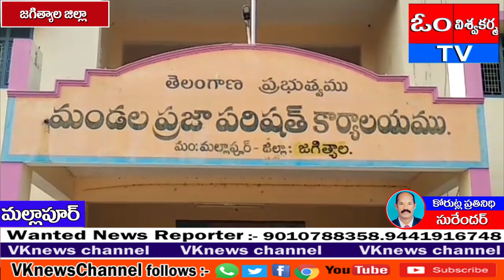జగిత్యాల జిల్లా మల్లాపూర్ మండలంలోని గ్రామాలలో ఎస్సీ ఎస్టీ కార్పొరేషన్ నిధులు పక్కతోవ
ఎస్సీ ఎస్టీ కార్పొరేషన్ నిధులు పక్కతోవ .  జగిత్యాల జిల్లా మల్లాపూర్ మండలంలోని గ్రామాలలో ఎస్సీ ఎస్టీ కార్పొరేషన్ ఇండస్ట్రియల్ లోన్ ఎస్సీ ఎస్టీల ను బినామీగా ఉంచి కొందరు హార్వెస్టర్ లు ట్రాక్టర్లు కార్లు జెసిబిలు పొక్లెయిన్లు లబ్ది పొందుతున్నారు  అయితే ప్రభుత్వం ఏర్పాటు చేసినటువంటి ఎస్సీ ఎస్టీ కార్పొరేషన్ నిధులను కొన్ని సంవత్సరాల నుండి దుర్వినియోగం అవుతున్నాయి అధికారుల నిర్లక్ష్యం పక్కతోవ పడుతున్న కార్పొరేషన్లో